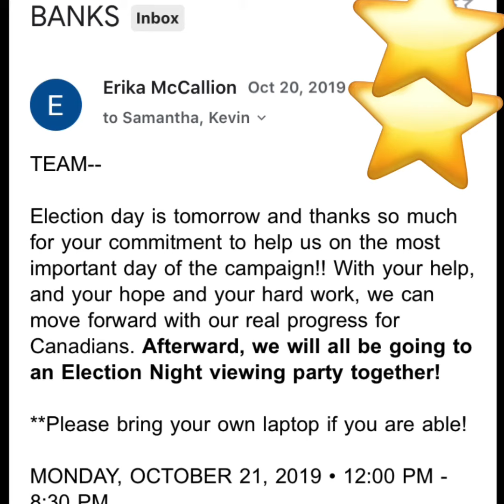Hope and Hardwork Campaign are Conversations- Elections